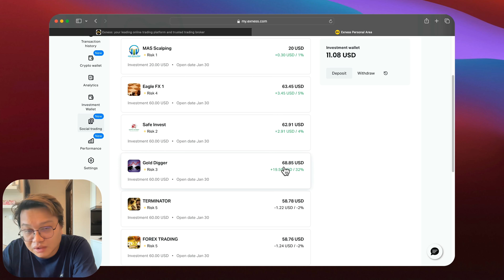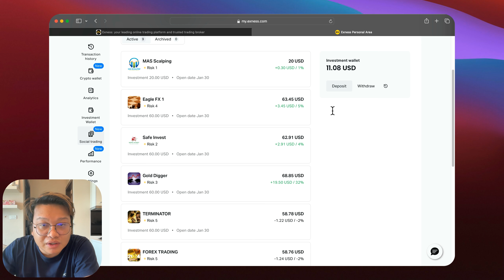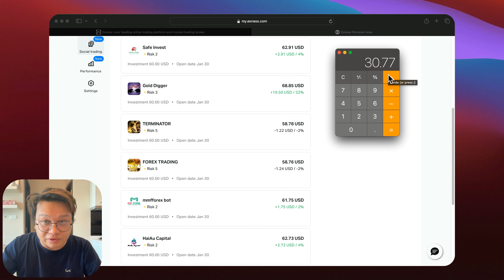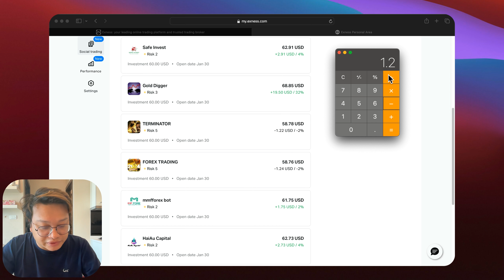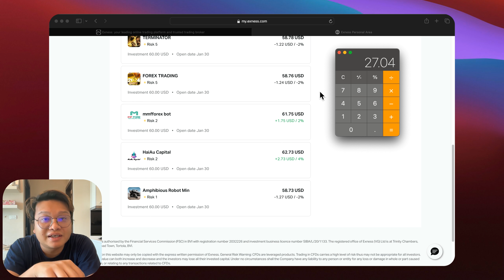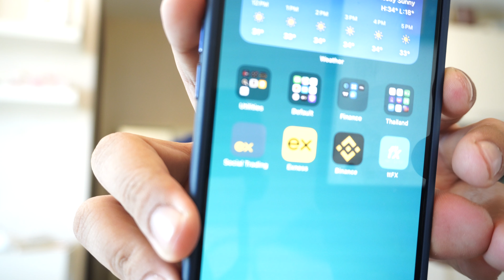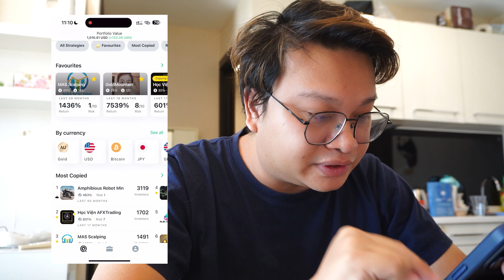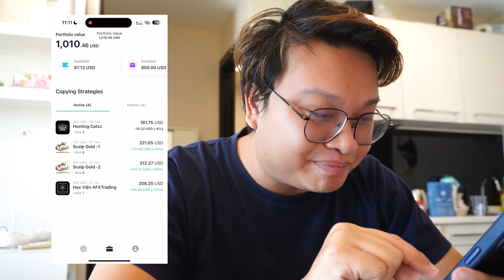$1500 နဲ့ Exness မှာ Copy ကူးတာ ဘယ်လောက်ပြန်ရပြီလဲ | Make Money Online Myanmar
သုံးဖူးသမျှမှာ အကောင်းဆုံး Forex Broker ကတော့ Exness ပါပဲ
ဒီလင့်မှာ အကောင့်ဖွင့်ပါ

Binance အကောင့်မရှိသေးရင် အောက်က လင့်ကနေဖွင့်ရင် Spot နဲ့ Future မှာ Trade ဖို့ Lifetime 10% ပြန်ရပါလိမ့်မယ်

Community တည်ရှိမယ့်နေရာတွေက

ဒီနေရာတွေမှာ ကျနော်တို့ active ဖြစ်ကြပါမယ်။